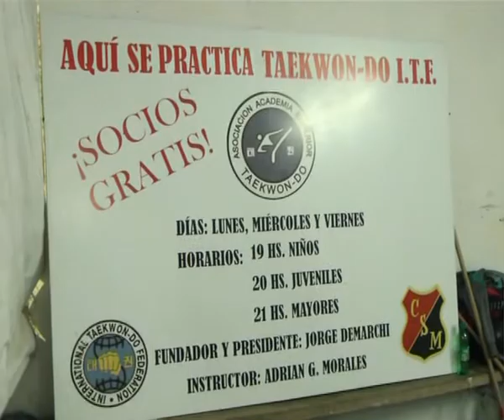Asociación Academia Superior de Taekwondo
Se viene un importante torneo . . .